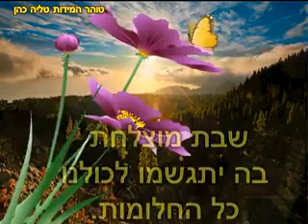שבת שלום ומבורכת לכל עם ישראל